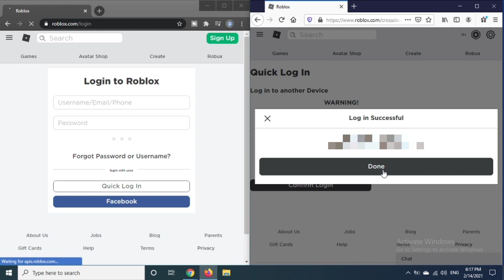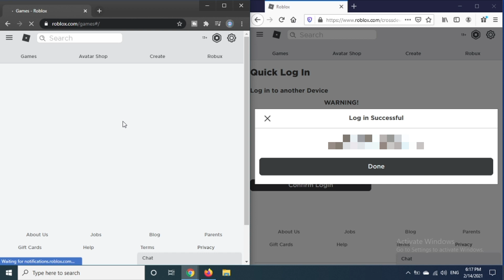How To Use Quick Login Roblox - 2023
How To Use Quick Login Roblox - 2021 | Roblox Quick Login

In this video you'll  learn how to quick login on Roblox 2021 / how to quick login in Roblox 2021 (in Roblox how to quick login 2021 / how to quick login Roblox 2021)! This is the Roblox quick login update / quick login Roblox update!
OIt's super simple and easy method.So watch the video and learn, how to quick log in in roblox

?? Track Info:

Title: Trust Me (instrumental) by RYYZN